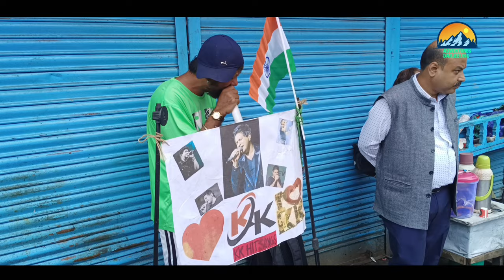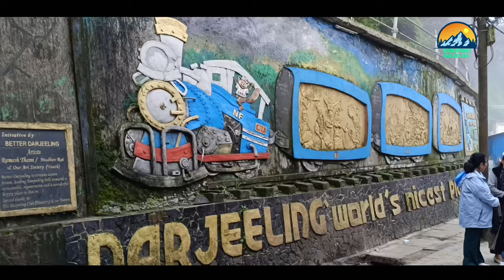Desh ajad huwa par yaha ke log ajad nahi huwe.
Desh ajad huwa par yaha ke log ajad nahi huwe.some of the political facts of Darjeeling people are suffering in thier daily life . people with the Mongolian features are hard thing to survive in India because some illiterate people make them feel awkward and uncomfortable.

Bharat Mata ki jai
jai hind